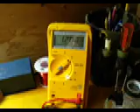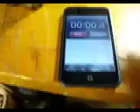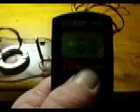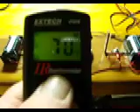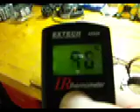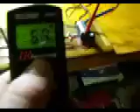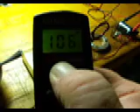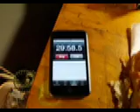PPO 100 Simple Electric Motor Test.mov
During the first term of the power plant operators program I am in, we were asked to build these simple DC magnetic motors. Really had fun with the assignment and did a time trial video. Check it out.